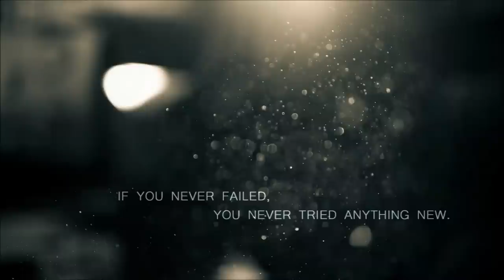Rachel Portman - Junuh Sees the Field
This is one of my most favourite soundtracks. Enjoy it!

Artist: Rachel Portman
Song: Junuh Sees the Field
Album: The Legend of Bagger Vance OST